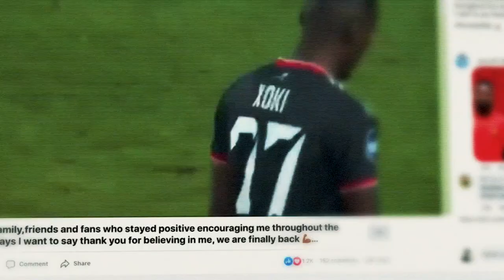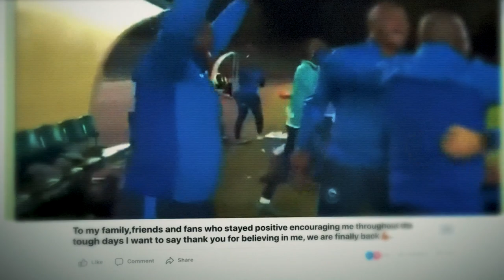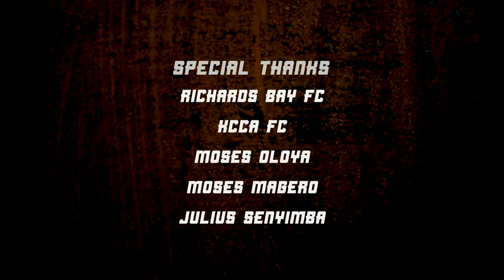Salim Jamal Magoola: Believing in God | Official Documentary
Salim Jamal has seen it all, from the humble beginnings on rough pitches in eastern Uganda to the top stage of African football. Yet, his career took an unexpected twist but that sudden turn of events only brought the best out of him and, there could be more to come from the Uganda Cranes' goal keeper.

Salim Jamal Magoola: Believing in God documentary NOW on KYE Films.